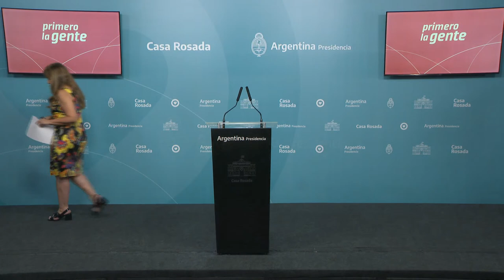Conferencia de prensa de la portavoz de la Presidencia, Gabriela Cerruti.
🎙️ ConferenciaSemanal | La Portavoz, Gabriela Cerruti, resaltó que el impacto económico de lo que va de la temporada de verano superó los $800 mil millones, y afirmó: "El turismo sigue siendo un motor de crecimiento".

"Durante diciembre y enero más de 20 millones de personas viajaron por la Argentina o fueron a algún centro turístico, lo que implica que casi la mitad de los argentinos y las argentinas tuvieron la posibilidad de disfrutar algunos días de vacaciones", manifestó Cerruti.

Además precisó que en enero ingresaron al país 700 mil turistas extranjeros, y añadió que "en este momento hay un 4,1% más de turistas recorriendo la Argentina que en el mismo período del año pasado".

La portavoz resaltó, además, el anuncio realizado ayer por el ministro de Economía, Sergio Massa, quien confirmó que el Gobierno nacional duplicará los fondos para financiar al sector de las PyMEs a través del Programa de Crédito Argentino (CreAr), lo que "implica disponer de 500 mil millones de pesos en función de los productores de todo el país".